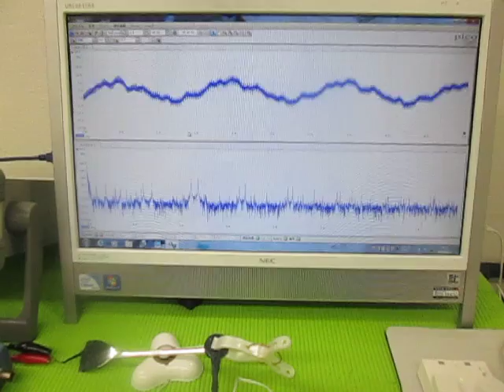オリジナル装置：超音波テスターによる、超音波伝搬状態の測定動画 （超音波システム研究所 ultrasonic-labo）